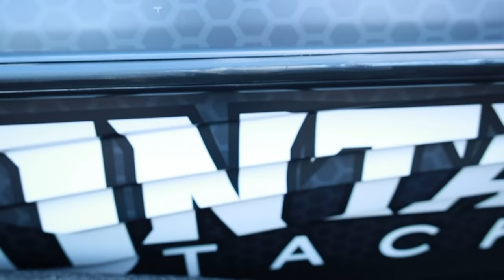Sponsor Wrap Unveiled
2020 BASSMASTER ELITE SERIES PRO